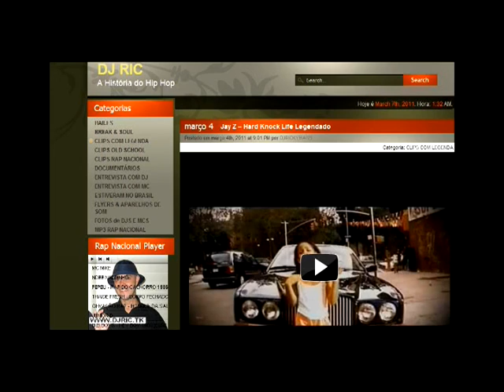THAIDE & DJ HUM NA MTV EM 1998